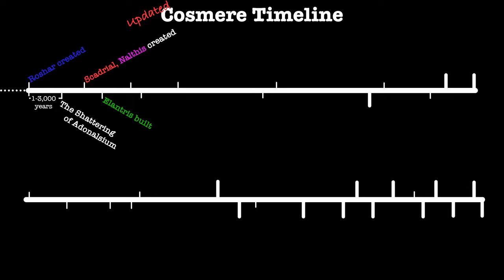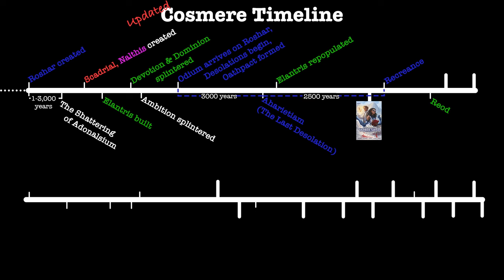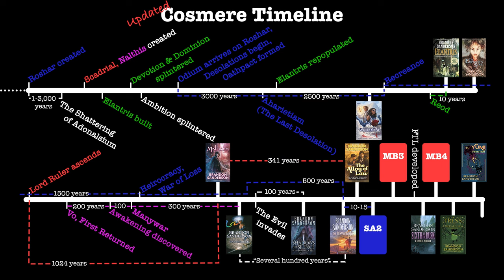Updated Cosmere Timeline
I cannot adequately express how frustrated I was getting with the city of Elantris and its apparent level of technology AT THE VERY BEGINNING OF THE COSMERE. Eventually I had to just accept it and move on.